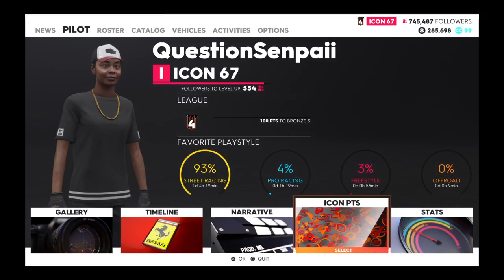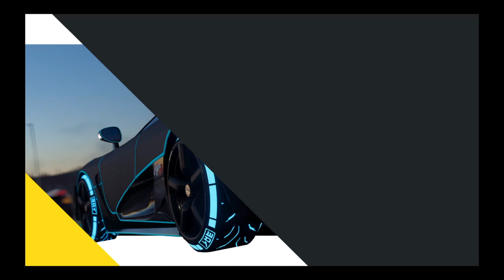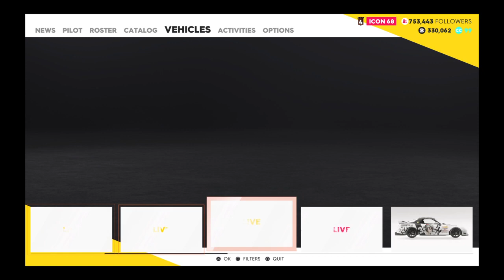MurMur Cute!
I'm a cool guy whos gonna start making videos on youtube